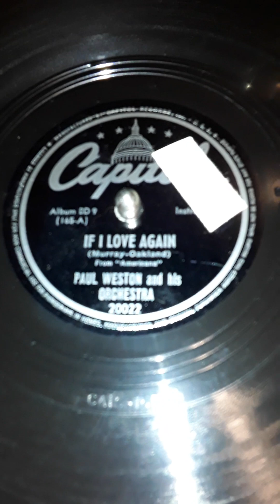If I Love Again (Murray-Oakland) From "Americana" Paul Weston and his Orchestra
Capitol label record # 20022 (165-A) Album DB9 Date 1945